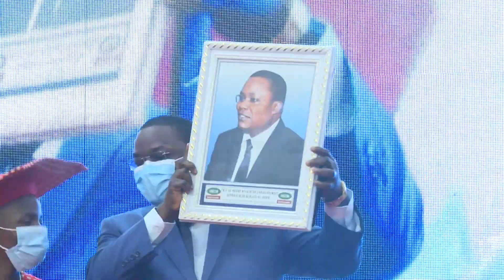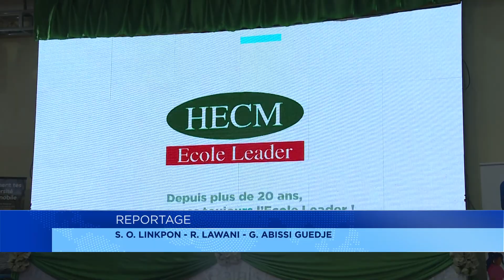HECM célèbre l'excellence